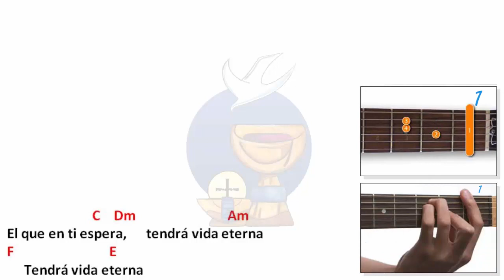YO TE OFREZCO (Canto de Ofertorio)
Canto para la presentación de dones en la Santa Misa. Mas adelante Re-grabaremos el canto con mejor calidad de audio y video, mientras te dejamos aquí la letra en PDF